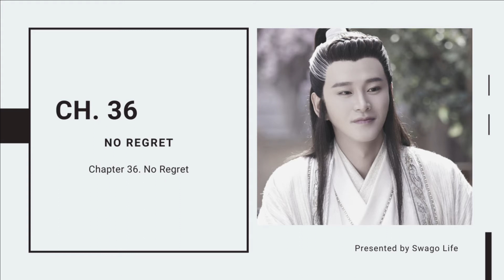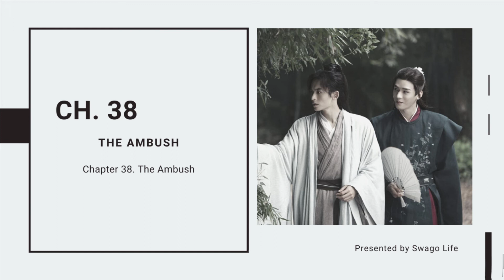[AUDIO BOOK] FARAWAY WANDERERS (TIAN YA KE) - CH.36 - CH.40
Faraway Wonderers By Priest

A tale about the former leader of a special organization served under royalty, now leaving his past life behind and unintentionally getting involved with the martial world.